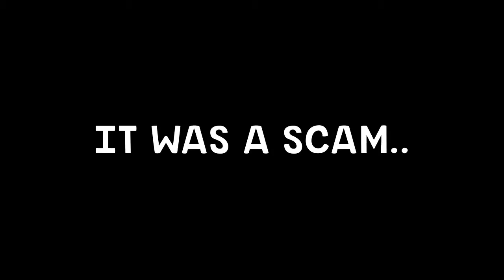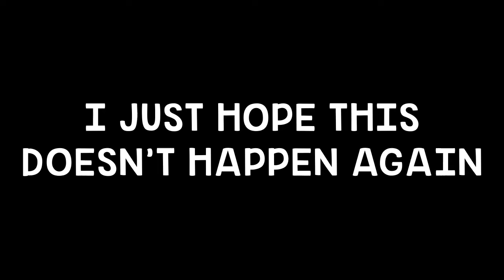Growtopia | Chandelier Seed Scam??!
Hello everyone! My name's Nova and in this video, I talked about an old scam (chandelier seeds). This was inspired due to so many growtopians getting scammed by this... It's sad looking at how the community have changed, even pro players are scamming people...